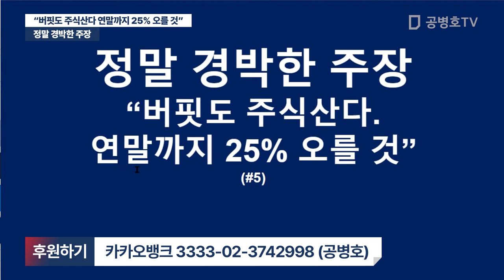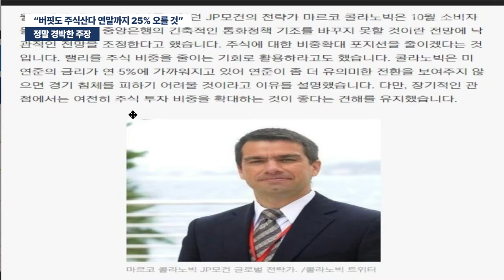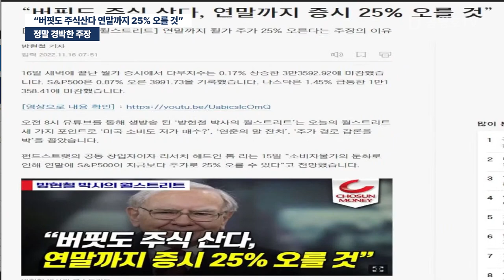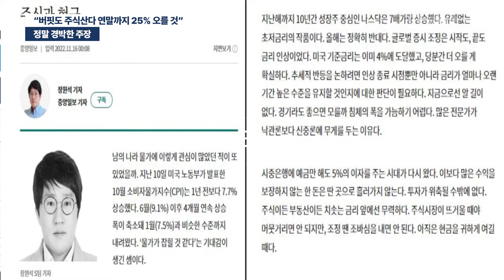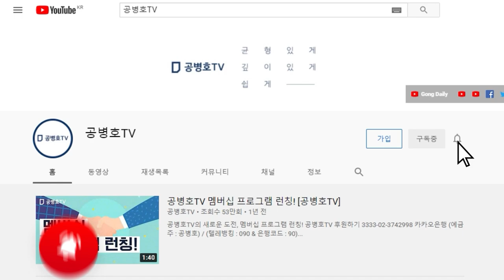정말 경박한 주장 / "버핏도 주식산다 연말까지 25% 오를 것" [공병호TV]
Bitcoin : 3MTW849AkP2ftLeSK2teZHMmzLu7Z83s9U